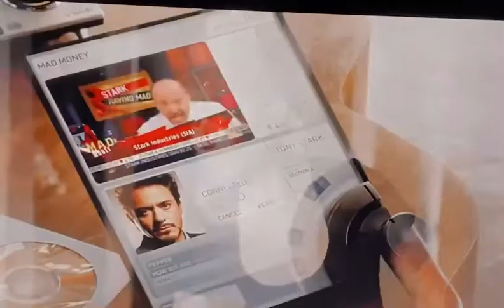Filmfehler - Iron Man